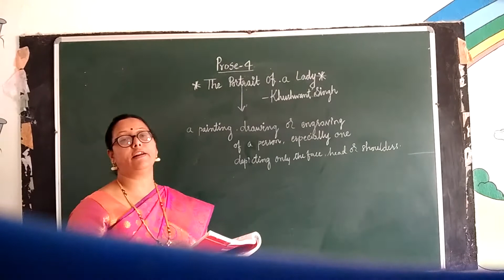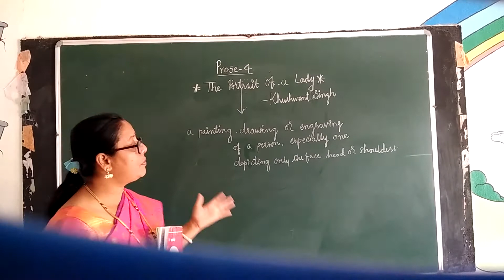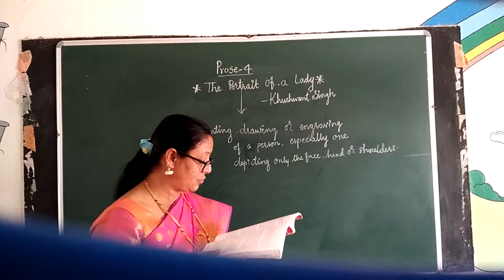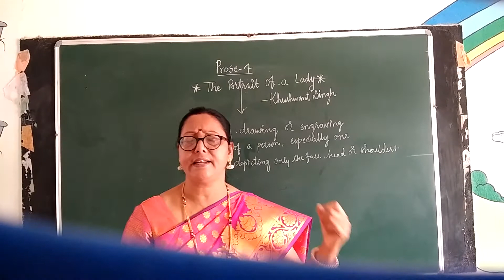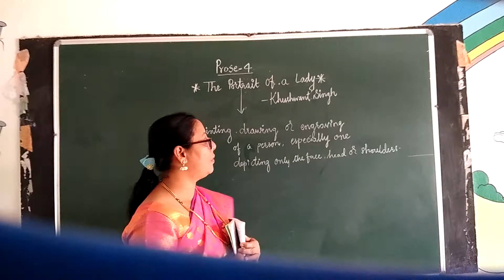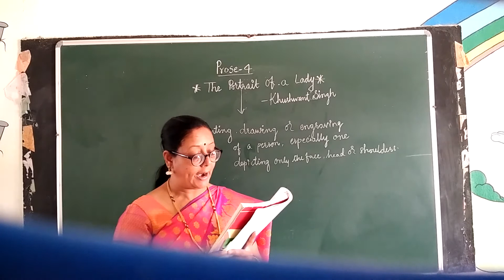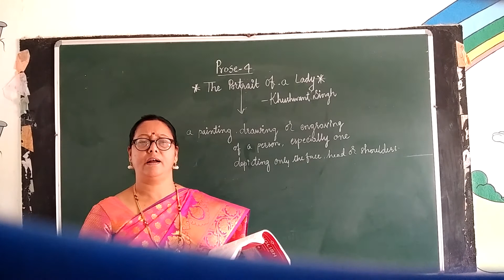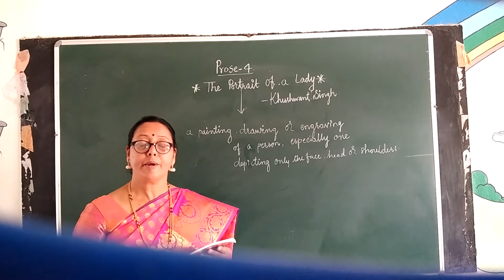THE PORTRAIT OF A LADY